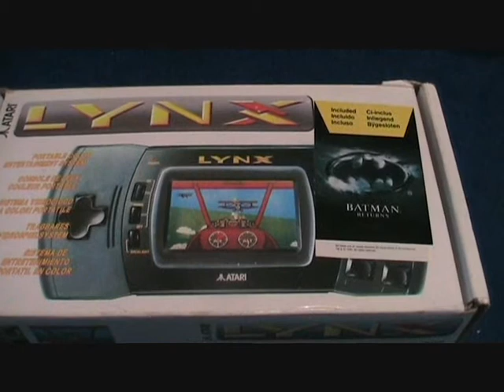atari jaguar part one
just a look back at atari see part two for the games